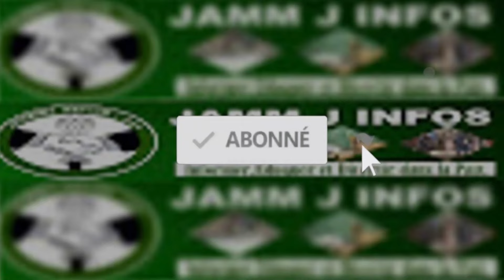Kawtef : Saltigué Sérére Sonko! Ngour Gui - Terrible révélation "Macky 12 ans...Allahou akbar